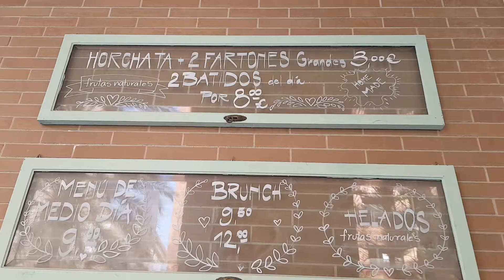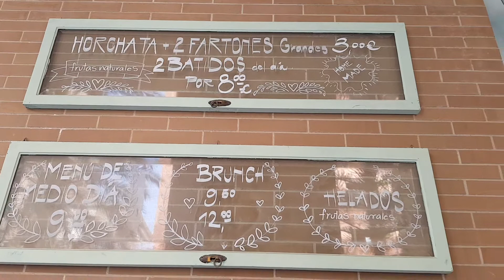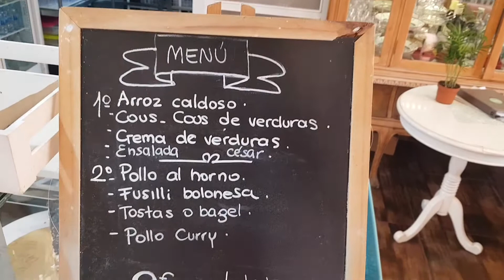Cafeneaua "La Pequeña Pasteleria de Mamá", Valencia